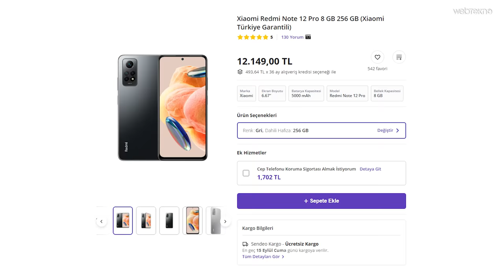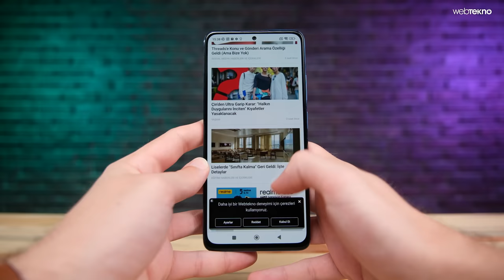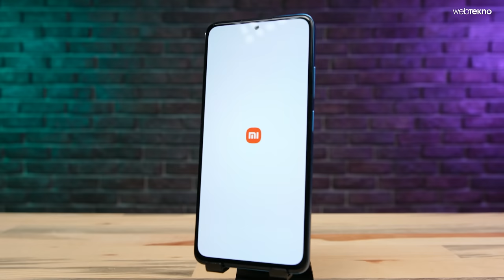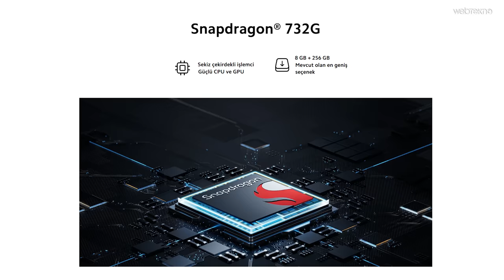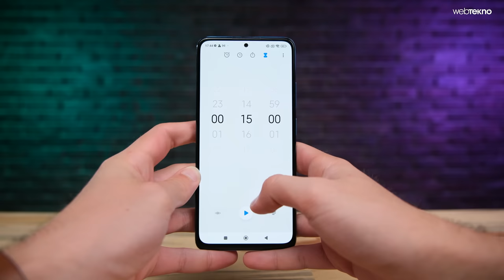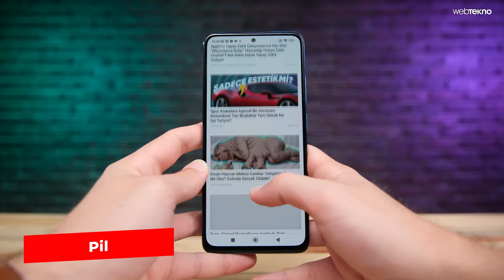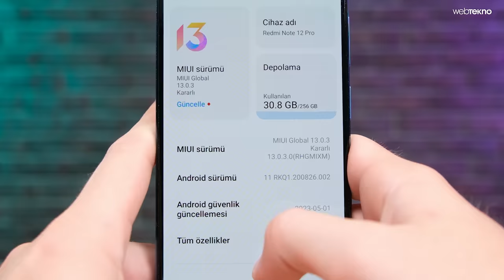%90 Olumlu Yorum Alan Telefon! Redmi Note 12 Pro İncelemesi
Webtekno’dan hepinize merhaba arkadaşlar. Yepyeni bi seriye başlıyoruz. Amacımız ise belirlediğimiz alanlarda yani telefon olur, bilgisayar olur vs. sadece ve sadece en çok satın alınan, kullanıcılar tarafından en çok tercih edilen ürünleri inceleyeceğiz.

Ana sorumuz ise neden herkes bunu tercih ediyor. İlk olarak gelenektir, telefondan başlayalım dedik ve Redmi Note 12 Pro’nun çok fazla sayıda tercih edildiğini gördük. Birçok online satış sitesinde ya zirvede ya da zirveye oynuyor, olumlu yorumu da çok fazla. Şimdi gelin bu cihazı yakından görelim ve bakalım neden herkes bu telefonu tercih ediyor?

Redmi Note 12 Pro Teknik Özellikleri
Ekran: 6,67 inç FHD+, 120 Hz, OLED
İşlemci: Qualcomm Snapdragon 732G
RAM: 6-8-12 GB (LPDDR4X)
Depolama: 128-256 GB (UFS 2.2)
Ön Kamera: 16 MP
Arka Kamera: 108 MP
Batarya: 5.000 mAh (67W)

►Daha İncesi Üretilmedi! Honor Magic V2 İncelemesi (Türkiye'de İlk!)